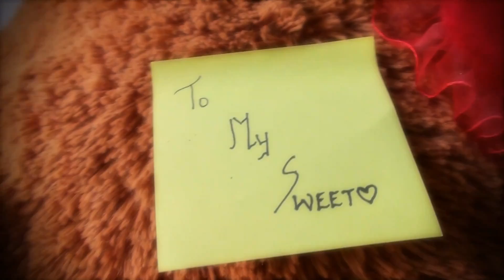Happy Women's Day!